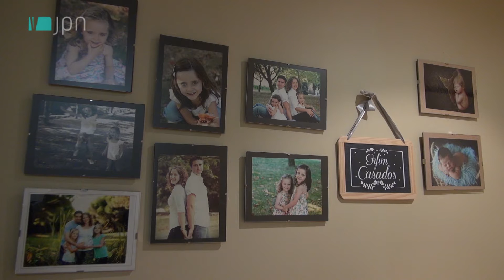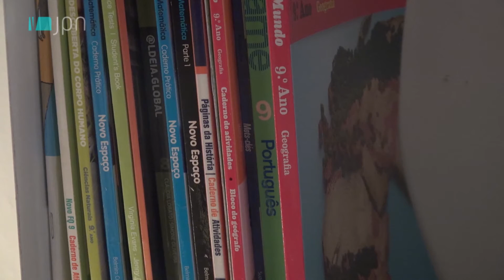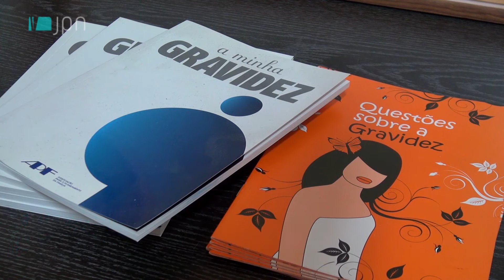Noticiário: Natalidade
Para abordar o tema da natalidade, o JPN falou com uma família numerosa, outra adotiva e com uma mãe adolescente. Foi conhecer o curso de preparação para o parto nas piscinas da Póvoa de Varzim e entrevistou  o médico Alberto Barros.
00:34 Reportagem "Uma família numerosa"
02:52 Reportagem "Da adoção à maternidade jovem"
05:24 Um curso que ajuda as grávidas a prepararem o parto em ambiente aquático
08:17 Entrevista a Alberto Barros, especialista em reprodução humana